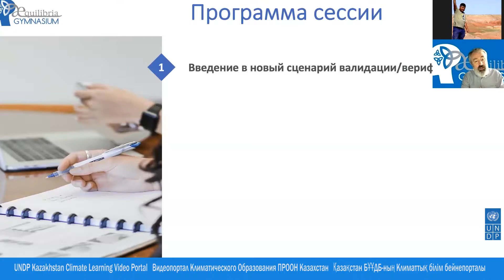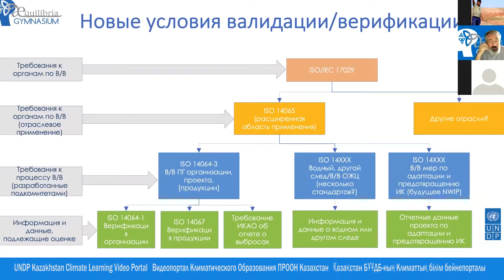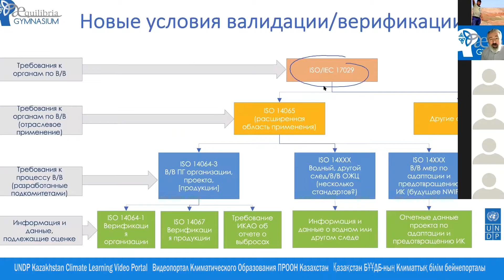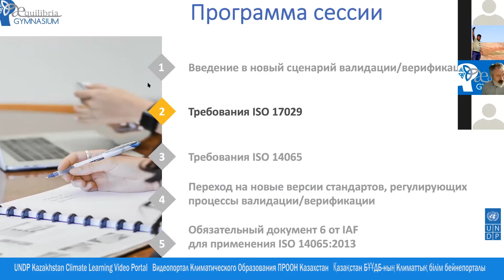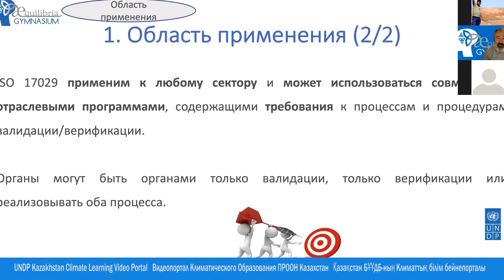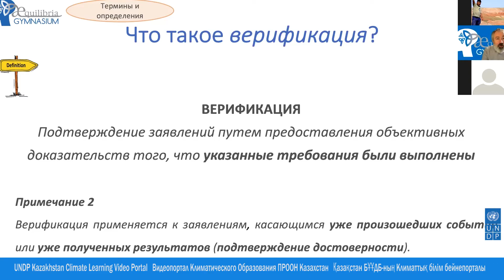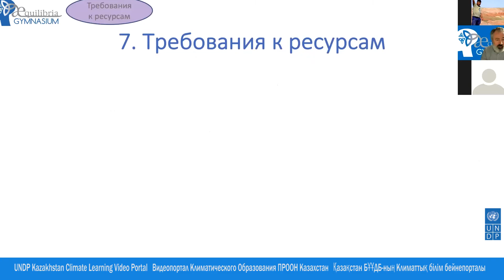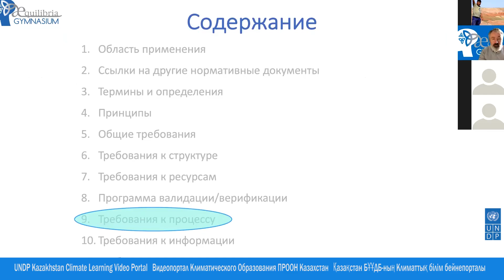Тренинг ИСО 14065 и 17029 (Модуль 2 сессия 2, Часть 1)